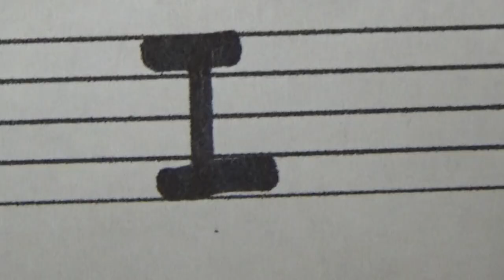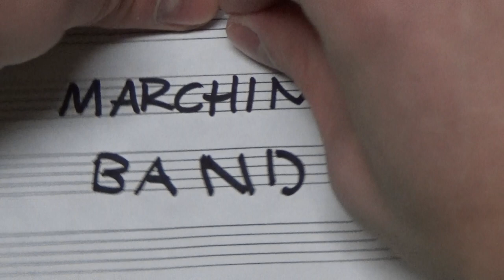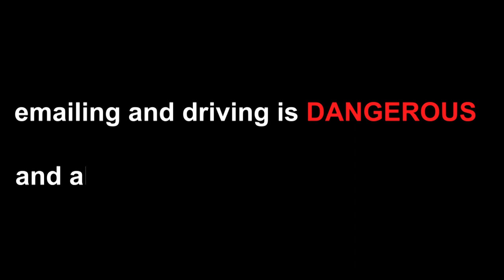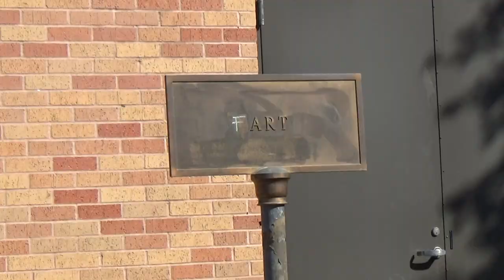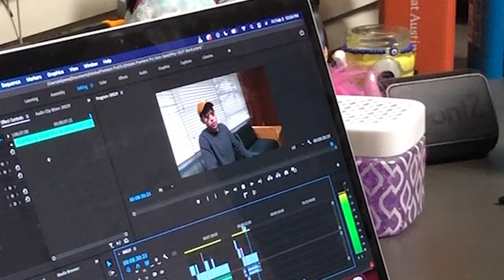Why I Quit Band..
In this video I talk about my chaotic experience in my high school's band program and why I am no longer a part of it. It's about to get spicier than waking up with a hot chip on your face so I hope y'all enjoy ;)

Friends In This Video:
Billy
Nick

Chapters:
0:00 Intro
0:58 Interview w/ Billy
2:06 Marching Band
2:36 Bus Rides
3:47 Band Lock-In
4:40 Pranks
4:58 Concert Season
5:07 The Virus
5:57 Band Banquet
7:03 Why Did I Quit?
7:33 Music School Tour w/ Nick
8:31 The Director's Office
9:01 Outro

Kame House (prod. Pedro Paes)
Sunrise Drive
Blue Dream
Tomb Raider
Summer Symphony Ball
Elijonestv- Minions Diss Track
Verified Picasso- Girl Before A Mirror
At Rest Romance
Philip Milman- We Shop Song
Scheming Weasel
Cantus Firmus Monks
Stuff
Keep It Movin' (prod. Homage)
Edge of Eternity
Every Step
Joel Cummins- Billy Goat Stomp
Snack Time
Full Moon Empty House

P.S. This video is meant to be taken as a joke. I really enjoyed my time in marching band and this video is just a way of poking fun at the sillier parts of it.